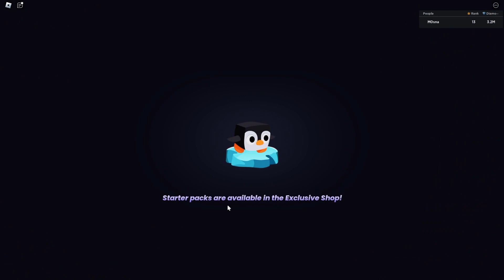KONEČNĚ NOVÝ UPDATE V PET SIMULÁTORU 99 [ PART I ]